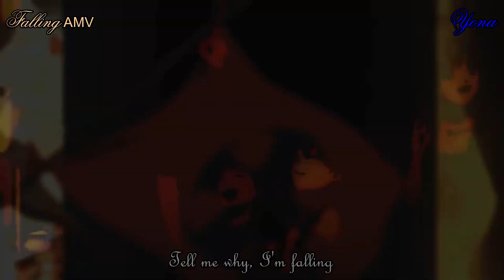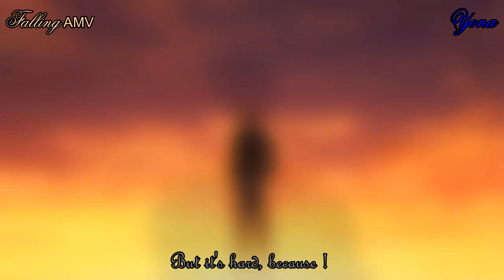✨Nightcore✨ 💘{Falling} Akame ga kill💘 (AMV✅) + paroles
Voici un tout nouveau Nightcore en AMV j'espère qu'elle vous plaira j’y ai mis tout mon cœur ❤️

C'est la première fois que je fais un nightcore en anglais avec les paroles, j'espère que ça vous plaira dit le moi dans les commentaires !

Dites moi ce que vous en pensez en commentaire. Et si vous voulez une vidéo en particulier n'hésitez pas à me le dire. ^-^

°La musique c'est Falling en Nightcore.

°Paroles :

I'm falling
Tell me why I'm falling
Life's calling
But its hard because I'm falling
I'm falling

I'm falling
Life's calling
I'm falling
Life's calling

Stated to fall
And where were you
How could I know
You were falling too
Grabbing the wind
Cutting my skin
But it's hard because I

I'm falling
Tell my why I'm falling
Life's calling
But it's hard because I'm falling

I'm falling
Life's calling
I'm falling
Life's calling

"Absolument aucune violation de droit d’auteur n’est prévue. Touts les audio et les clips vidéos sont à la propriété exclusive de leurs propriétaires respectifs. Cette vidéo est faite pour divertir."

Bonne vidéo à tous et à la prochaine pour une toute nouvelle vidéo Bisous 😘